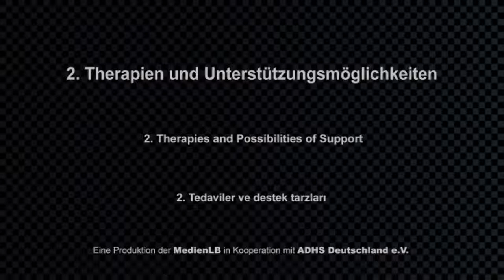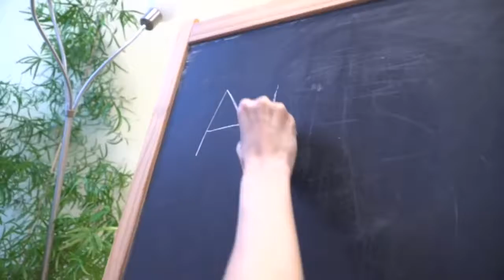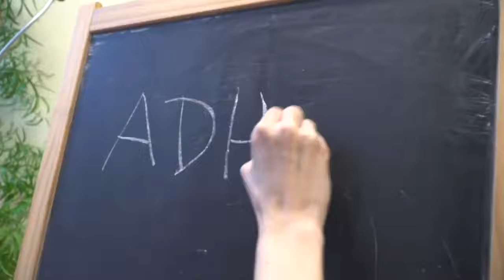ADHS Therapien und Unterstüzungsmöglichkeiten